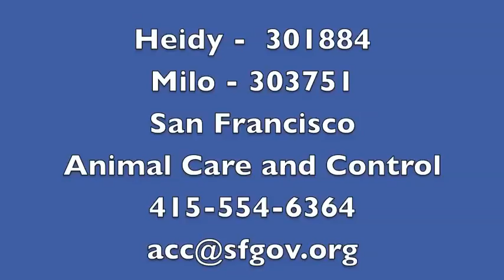Heidy & Milo.mov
This brother and sister are adorable! They love to play, and they love to cuddle. Come meet Heidy and Milo today and bring these sweet kitties home to your family!